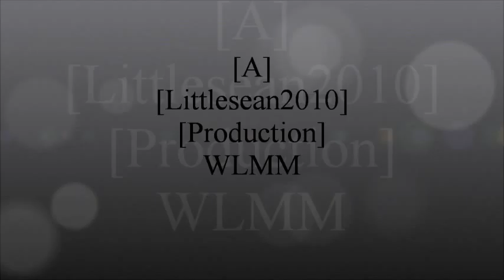4466) Norfolk Southern 151.wmv